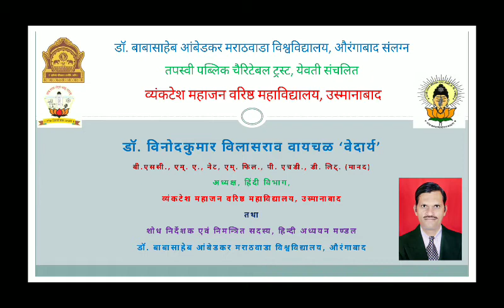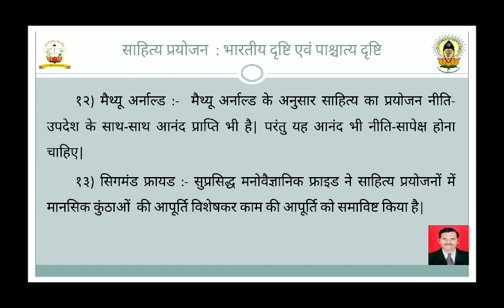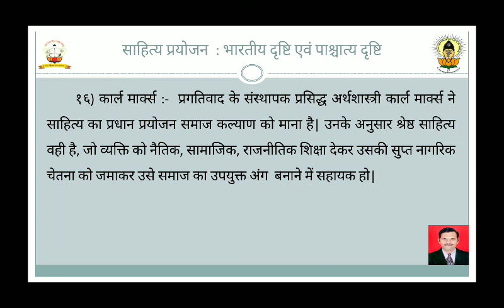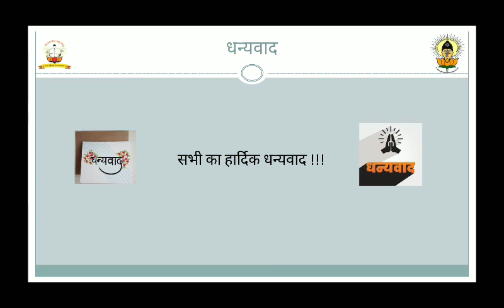साहित्य के प्रयोजन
# sahitya ke prayojan